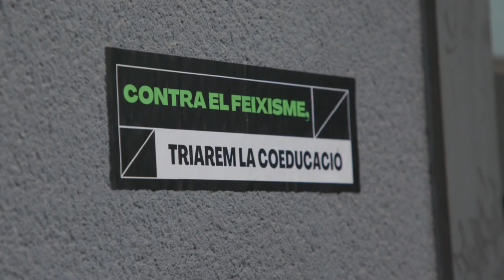Concentració antifeixista a Sant Cugat [Contrainfos]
[Contrainfos] Concentració 8 Maig a Sant Cugat Davant l’anunci que Santiago Abascal visitarà Nou Barris, es convoca una concentració davant la carpa de VOX per rebutjar el feixisme i a qui el representi.

No callarem davant l’amenaça del feixisme. No acceptarem la presència de feixistes a Nou Barris. No desistirem en la lluita antifeixista!